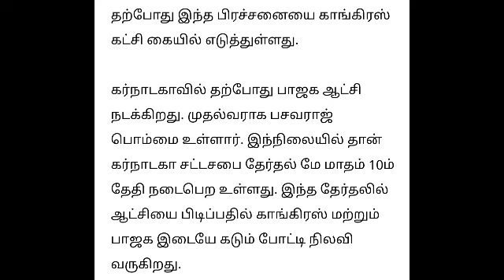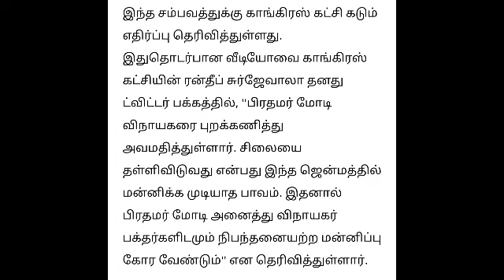Breaking மதியம் நேர தலைப்பு செய்திகள் இன்று 05.05.2023 - Today Afternoon Headlines Tamil